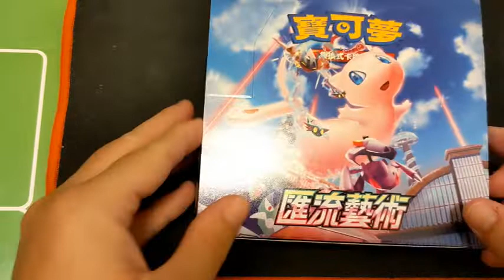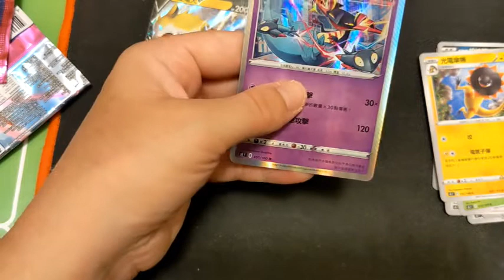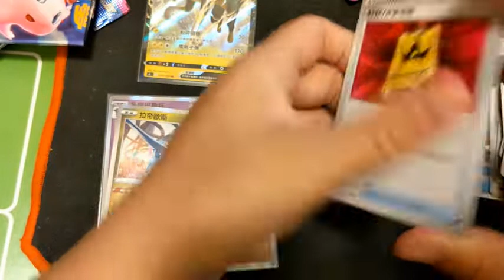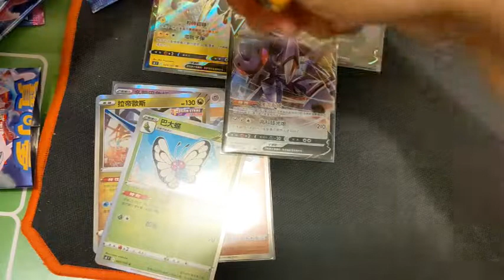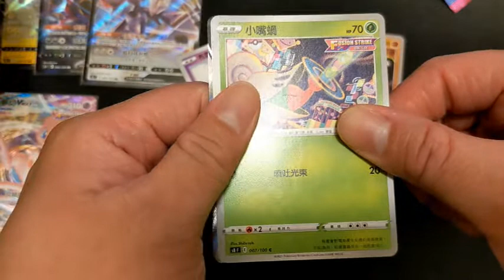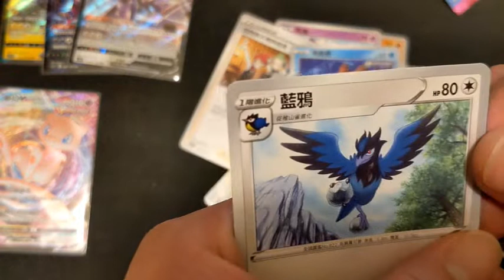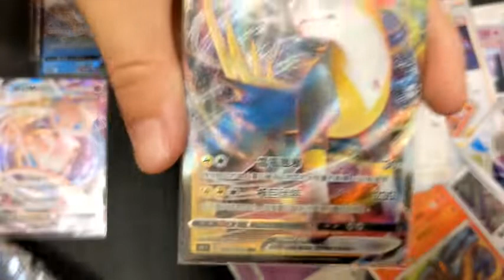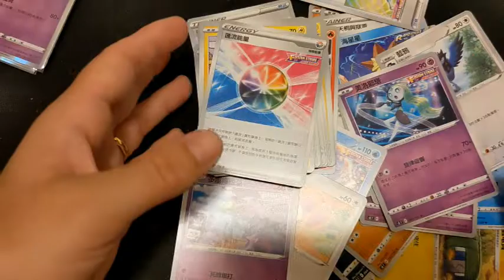[PTCG] ouverture de l'extension Poing Fusion (cartes taiwanaises!) et on a encore une boîte buguée!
Voici la suite de nos ouvertures de cartes Pokémon venant de Taïwan.

Nous sommes un couple franco-taïwanais, Pauline et Zawa, et nous habitons à Taïwan !
Depuis quelque temps nous ouvrons des cartes Pokémon pour notre plaisir et j'ai découvert que très peu de personnes s'intéressaient aux cartes taïwanaises ! Alors je vous les présente !

Commentaires et conseils sont les bienvenues mais toujours dans le respect et la bienveillance !

Aujourd'hui nous ouvrons la nouvelle extension Poing Fusion!

Je vous rappelle que dans les paquets taiwanais il n'y a pas de code online !

On se retrouve très bientôt pour une nouvelle ouverture !!!

Sinon vous pouvez aller voir nos vlogs sur Taïwan !

Display achetée sur Shopee.tw (site en chinois)

                   faire_do_do (Zawa qui a dessiné l'intro!)